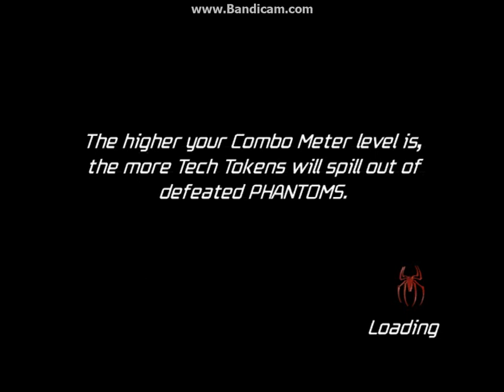Spider-Man Friends and Foe ep 3